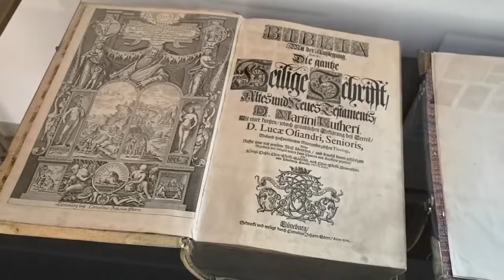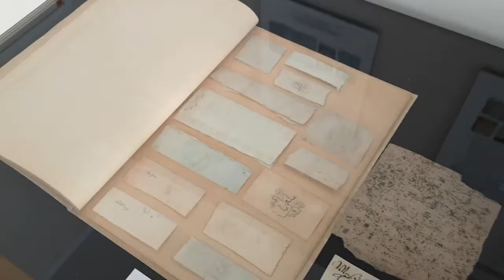Konserwacja wzornika szklarskiego oraz starodruków